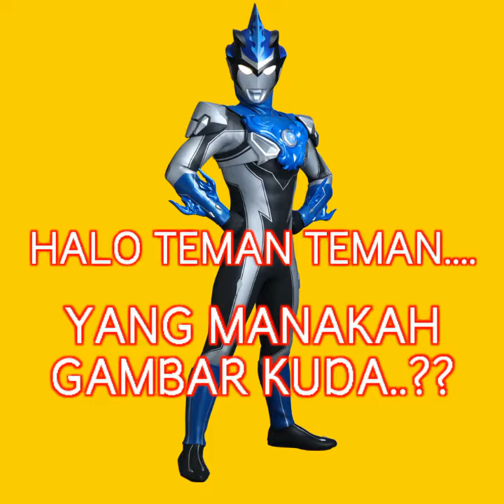ULTRAMAN BLU LUCU PART 17 / ULTRAMAN BLU TEBAK GAMBAR KUDA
SUKA SUKA KAU AJA LAH ULTRAMAN YA!